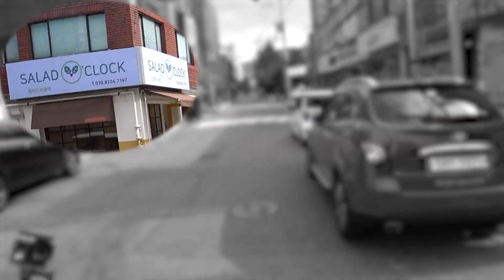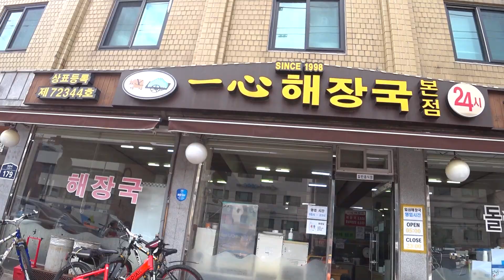아이언 883의 사이드 미러 이야기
안녕하세요
이륜차 타는 한의사 한진우입니다
오늘은 날씨가 좋아 수제비를 먹으러 가려고 하는데요
아~ 이런 낭패가.
이유는 영상을 끝까지 봐주세요
그리고 저의 할리 아이언 883의
사이드 미러가 밑에 있는 이유!!!
끝까지봐주시면 나옵니다

감사합니다